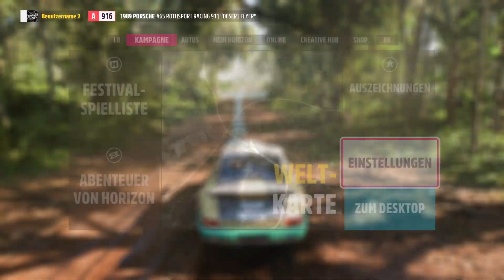Es wird wieder wild | Forza Horizon 5 | 01 | Intro | Letsplay | deutsch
Yey. Der aktuelle Teil der Forza Horizon Rennspiel Serie spielt in Mexiko. Forza Horizon ist ein „Open World Arcade Rennspiel“, bei dem der Spaß eindeutig im Vordergrund steht.

Zum Letsplay:
Wichtige Info: Gespielt wird hier Die Gamepass Version. Heisst zum einen dass es die Standard Edition ist und kommende DLCs NICHT enthalten sind, zum anderen (und das ist ein wichtiger Punkt): Mein Gamepass läuft irgendwann aus. Und dann wars das mit dem Spiel. Der Plan wäre, irgendwann die Premium Version (mit kommenden DLCs und Bonusautos) zu spielen. Allerdings warte ich mit dem Kauf dieser Edition noch auf ein gutes Angebot.

Fragen, Anregungen und Rückmeldungen sind, wie immer, ausdrücklich erwünscht.

Vielen Dank an Alle Künstler, die Copyrightfreie Musik zur Verfügung stellen.
(Anmerkung: Ich verwende keine gezielten Songs, die von dem Kanal bereitgestellt werden, sondern nutze die Musik mit zufälliger wiedergabe. Daher ist es nicht möglich, einzelne Songs zu verlinken. Durch die Verlinkung des NCS Kanals ist jedoch die Nutzungsbestimmung von NCS erfüllt.

*Meine Links*
Link zu meiner *Twitter* Seite: